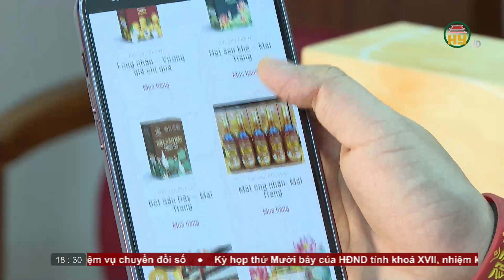Bản tin 18h30 ngày 11/11/2023